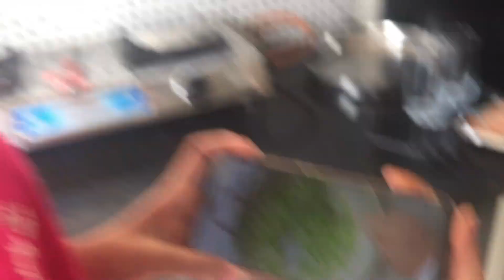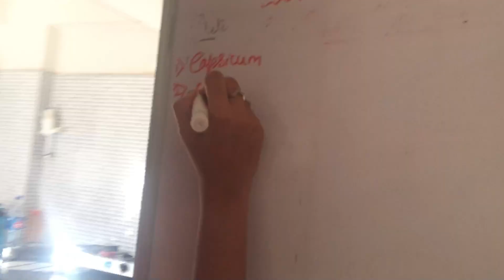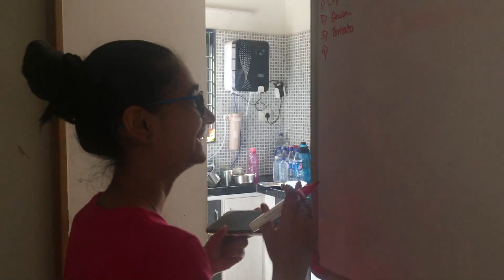Aje toh Lecture Bharyo j Nahi | Funny Vlog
Aje to Lacture Bharyo j nahi